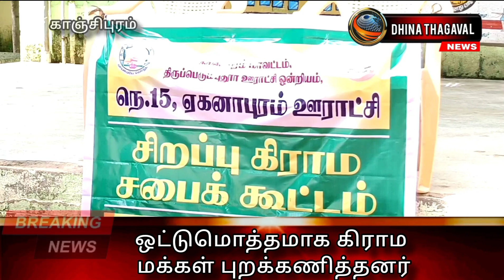சிறப்பு கிராம சபை கூட்டத்தை ஒட்டுமொத்தமாக கிராம மக்கள் புறக்கணித்தனர்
அக்டோபர் 2 காந்தி ஜெயந்தி முன்னிட்டு நடைபெற்ற  சிறப்பு கிராம சபை கூட்டத்தில் பொதுமக்கள் கலந்து கொள்ளாததை தொடர்ந்து இன்று சிறப்பு கிராம சபை மாவட்ட ஆட்சியர் அறிவுறுத்தலின்படி ஏகனாபுரம் ஊராட்சியில் நடைபெற்றன இவற்றில் ஒட்டுமொத்தமாக கிராம மக்கள் புறக்கணித்தனர்.

காஞ்சிபுரம் மாவட்டம் பரந்தூர் பசுமை விமான நிலையம் அமைக்க வேண்டி 457 நாட்களாக தொடர் போராட்டத்தில் ஈடுபட்டு வரும் ஏகனாபுரம் கிராம மக்கள் தங்கள் ஊராட்சியில் நடைபெறும் கிராம சபை கூட்டத்தில் ஆறுக்கும் மேற்பட்ட தீர்மானங்கள் நிறைவேற்றப்பட்டு அரசுக்கு தெரிவித்த நிலையில் எந்த ஒரு முன்னேற்றமும் பதிலும் இல்லாத நிலையில் அடுத்து நடைபெற்ற மூன்று கிராம சபை கூட்டங்களை பொதுமக்கள் புறக்கணித்து வருகின்றனர்.

இதனைத் தொடர்ந்து அக்டோபர் இரண்டாம் தேதி காந்தி ஜெயந்தி முன்னிட்டு சிறப்பு கிராம சபை கூட்டம் மாவட்ட முழுவதும் நடைபெறும் என மாவட்ட ஆட்சியர் தெரிவித்த நிலையில் ஏகனாபுரம் கிராம மக்கள் கிராம சபை கூட்டத்தில் கலந்து கொள்ளாமல் புறக்கணித்ததை தொடர்ந்து இன்று சிறப்பு கிராம சபை கூட்டம் நடைபெறும் என மாவட்ட ஆட்சியர் தெரிவித்திருந்தார்.

இதில் ஏகனாபுரம் கிராம மக்கள் பங்கேற்காமல் ஊராட்சி மன்ற தலைவர் சுமதி கண்ணத் தலைமையில் ஊராட்சி வார்டு உறுப்பினர்கள் கலந்து கொண்டு வட்டார வளர்ச்சி அலுவலர் பானுமதி முன்னிலையில் வட்டார ஊராட்சி அலுவலர் சூர்யா வட்டார துணை அலுவலர் வல்லவன் ஆகியோர் கலந்து கொண்டு கிராம சபை கூட்டம் நடைபெற்றன.

இதில் வட்டார வளர்ச்சி அலுவலர் பானுமதி கூறுகையில் பொதுமக்கள் கிராம சபையில் கலந்து கொண்டு தனது எதிர்ப்பையும் தெரிவிக்கலாம் கூட்டத்தில் புறக்கணிப்பதாக இருந்தாலும் கூட்டத்தில் கலந்து கொண்டு அவற்றை தனது எதிர்ப்பையும் பதிவு செய்யலாம் ஏன் அவர்கள் கூட்டத்திற்கே வராமல் புறக்கணிப்பது கிராமத்தில் பல்வேறு திட்டப் பணிகளை மேற்கொள்ள எந்த ஒரு அரசு திட்டங்களும் பெற முடியாத சூழ்நிலை உருவாகும் எனவும் இக்கூட்டத்தில் ஊராட்சி மன்ற தலைவர் மற்றும் ஊராட்சி வார்டு உறுப்பினர்கள் மத்தியில் கூறினார்.

இதற்கு பதில் அளிக்கும் வகையில் ஏகனாபுரம் பரந்தூர் பசுமை விமான நிலையம் எதிர்ப்பு ஒருங்கிணைப்பாளர் சுப்பிரமணி கூறுகையில் பசுமை விமான நிலையம் பரந்தூர் பகுதியில் கைவிடப்படும் வரை கிராம சபை கூட்டத்தில் பொதுமக்கள் கலந்து கொள்ள மாட்டோம் என்றும்  இதனால் அரசு அலுவலர்கள் மிரட்டல் விடுப்பதோ எங்களை வற்புறுத்துவதோ கண்டனத்திற்குரியது எனவும் கூறினார் மேலும் வட்டார வளர்ச்சி அலுவலர் பானுமதி தெரிவிக்கையில் தேசிய ஊரக வேலை வாய்ப்பு திட்டம் தொடர்ந்து வழங்கப்பட வேண்டும் என்றால் கிராம சபை கூட்டங்களை பொதுமக்கள் புறக்கணிக்க கூடாது என முன்மொழிந்ததை ஒருங்கிணைப்பாளர் சுப்பிரமணியன் இதுபோன்ற மிரட்டல்கள் விடுத்தது தவறான கண்டனத்திற்குரிய செயலாகவும் மேலும் மகாத்மா காந்தி தேசிய ஊரக வேலைவாய்ப்பு 100 நாள் பணி திட்டம் மத்திய அரசுக்கு உண்டானது மாநில அரசு அலுவலர்கள் அவற்றில் பொதுமக்களை மிரட்டும் விதம் ஒருபோதும் ஏற்றுக் கொள்ள முடியாது என்றும் தெரிவித்தார்.